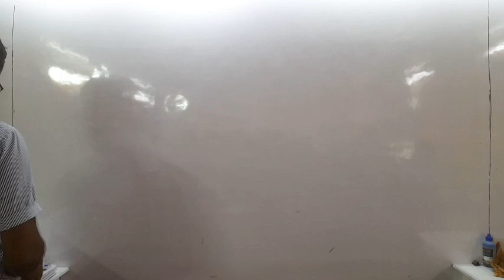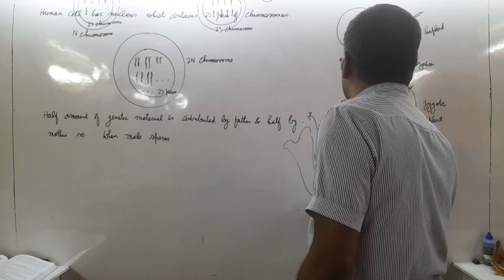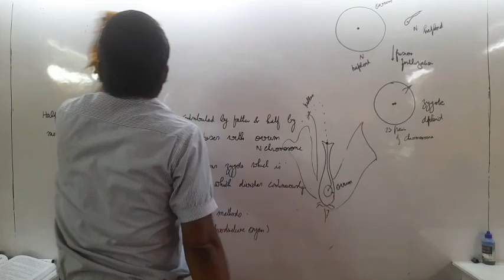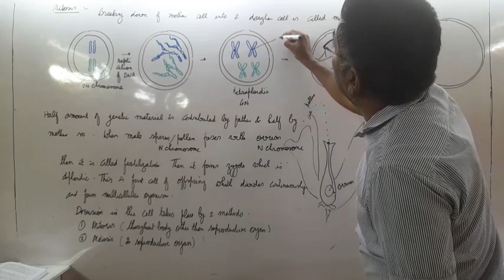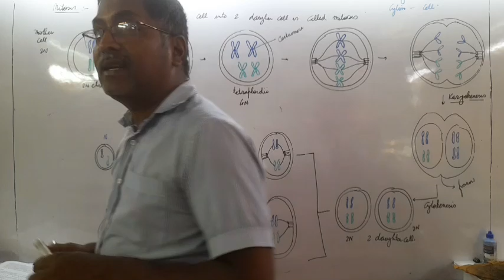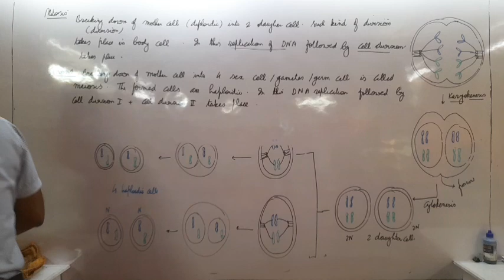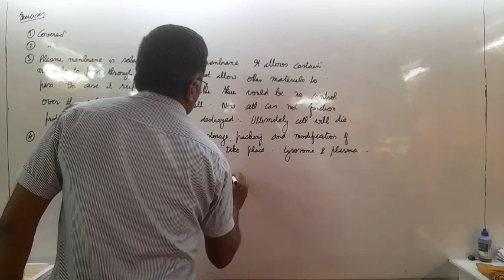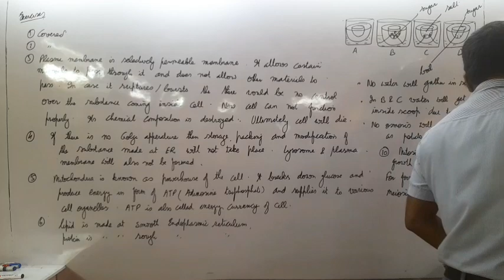The fundamental unit of life thirteenth may